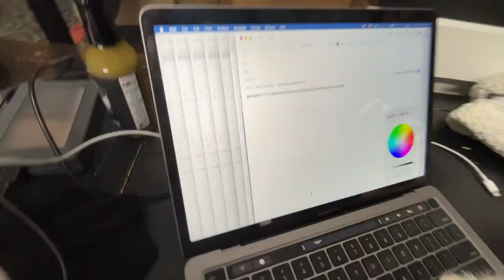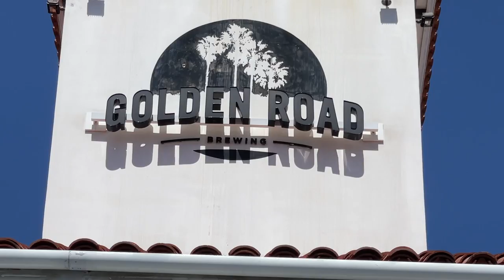Turning Car Break-In Lemons into Comedy-Special Lemonade 🍋🤣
In this episode of Zane's World, my car gets broken into, I find the perfect location for my stand-up special, and I meet 90's Nickelodeon star Josh Server! Come along for the ride as I turn a bad situation into comedy gold, search for the ideal venue, and share a surreal encounter with a childhood hero. It's all happening right here!

Zane’s World : Follow my life as I embark on a nationwide tour of comedy shows! From the ups and downs of performing on stage to the unpredictable adventures that happen in between, get an inside look at what life is really like on the road with me.

Time Codes:
00:01 - Car Break In
02:50 - Golden Road - Atwater Village, CA
06:25 - Golden Road - Huntington Beach, CA
08:50 - Crafts-n-Crafts Filming
14:38 - Cookie Surprise!
15:51 - Hike
16:49 - Time with the Kittens
17:46 - "Notch" the Squirrel
19:43 - 2nd Trip to Golden Road - Huntington Beach, CA

Produced & Edited by:
ShaneHartline.com